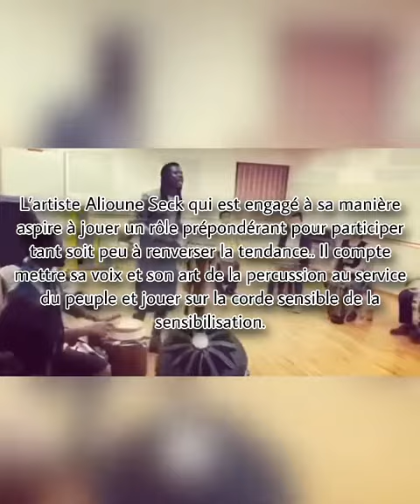Alioune Seck❤️🎶 l’art de la percussion 🎵🎵.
L’art🎶🎶 de la percussion ❤️🎶🎶